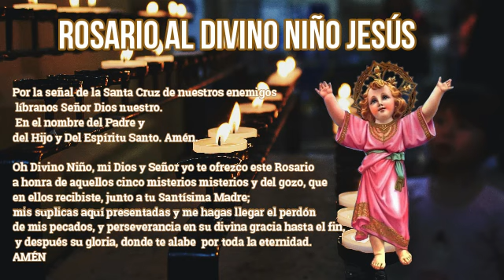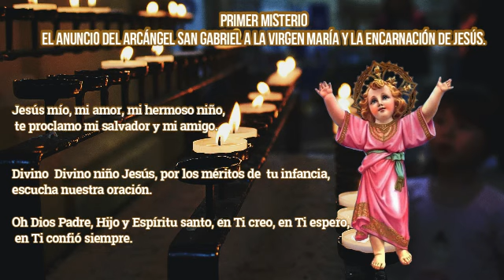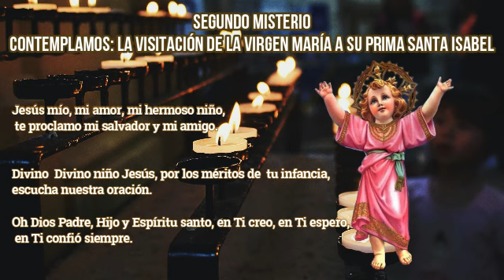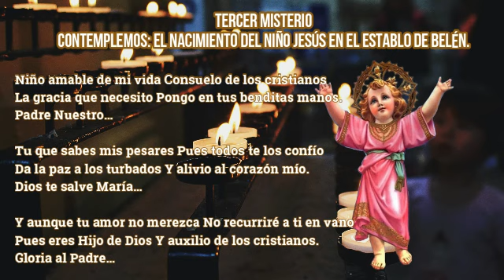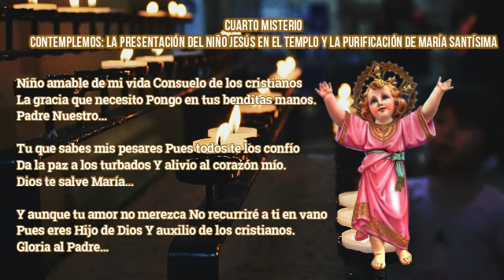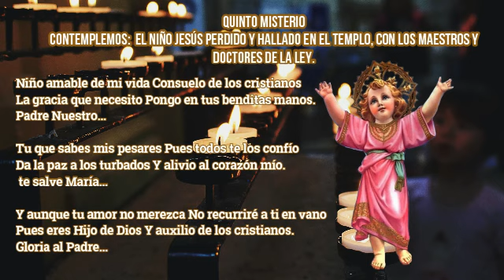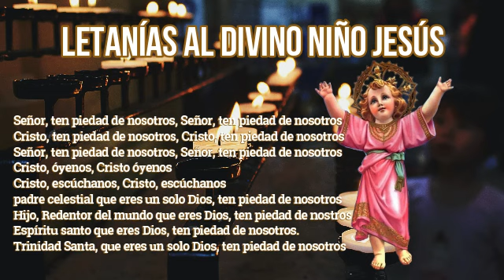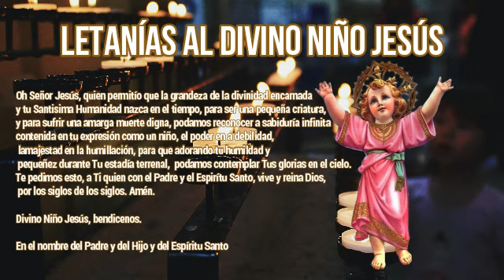ROSARIO AL DIVINO NIÑO JESÚS 9 de octubre